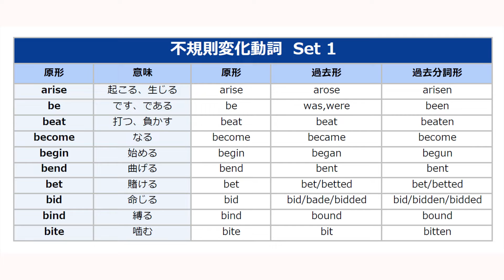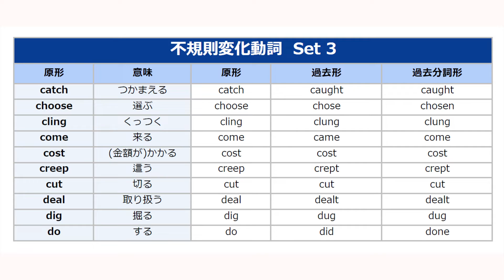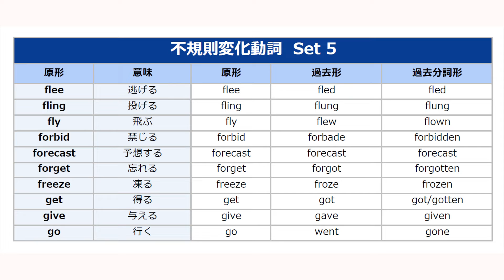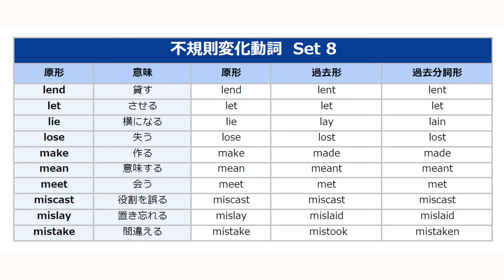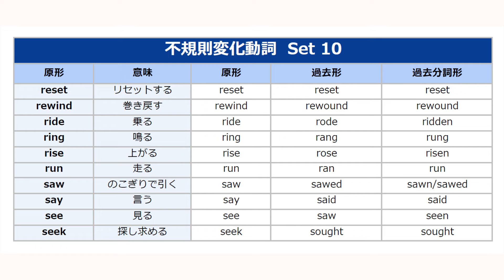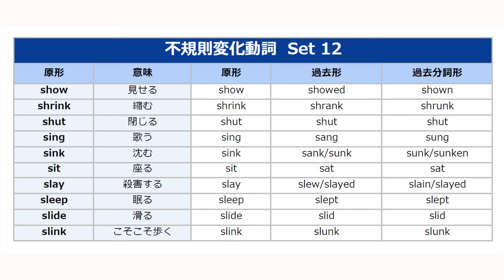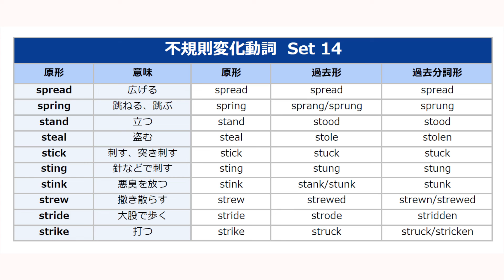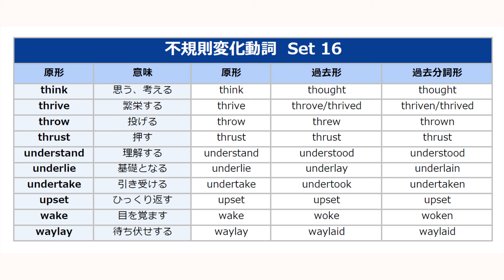【聞き流し】英語 不規則動詞 大全集（バックグラウンド音声教材）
【TOEFL 超必須3500】
★テストを徹底分析して編纂されたTOEFL単語帳！
＊著者は私です。全身全霊をかけて、一番出る単語を、点数が上がるような形で編纂した魂の単語帳です！この単語帳は、単に単語力を高めるだけではなく、リスニング力はもちろん、リーディング力、スピーキング力、ライティング力を高められる単語帳になっています。

【TOEFL 完全模試】
★TOEFL iBT 受験者専用の、模擬テストです！

英語の不規則動詞の一覧を英語で発音した、英語学習用音声教材。長い尺の、バックグラウンド音声（長まわし用教材）です。